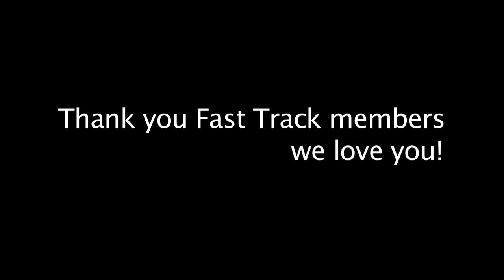Fast Track Retreat